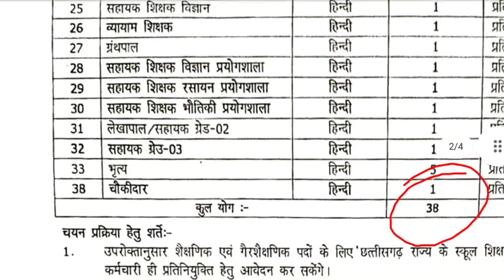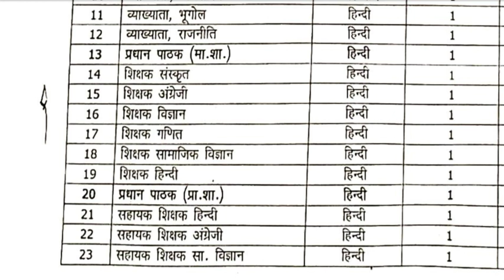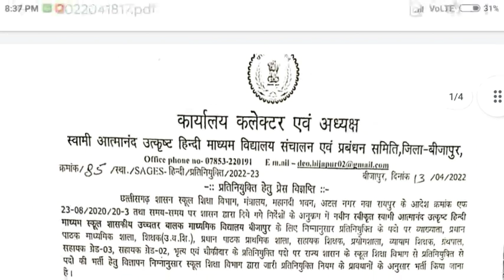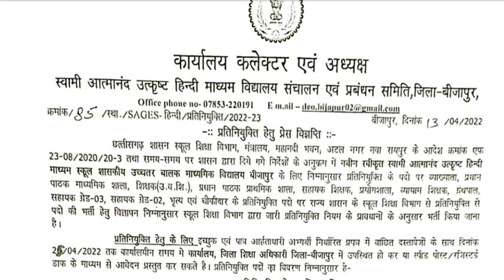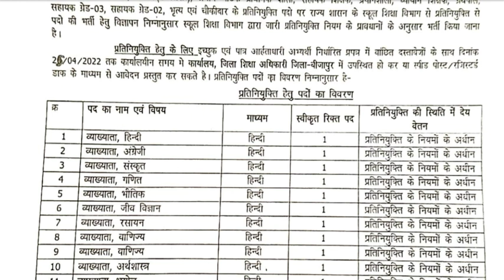आत्मानन्द उत्कृष्ट विद्यालय में हिंदी माध्यम के 38 पदों पर भर्ती||atmanand hindi madhyam shikshak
आत्मानंद उत्कृष्ट विद्यालय शिक्षक में होगी हिंदी माध्यम के शिक्षकों की भर्ती